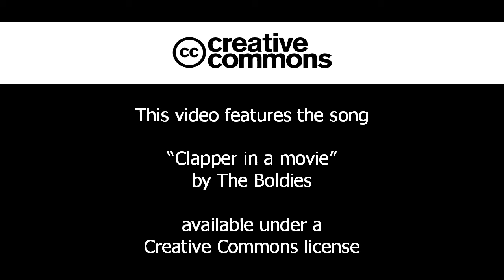The Boldies: Clapper in a movie (unofficial version)